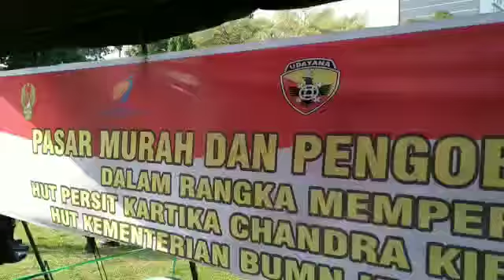Masyarakat Mendapatkan Pengobatan dan Pembagian Sembako Gratis dari Persit Koorcab Korem 162/WB